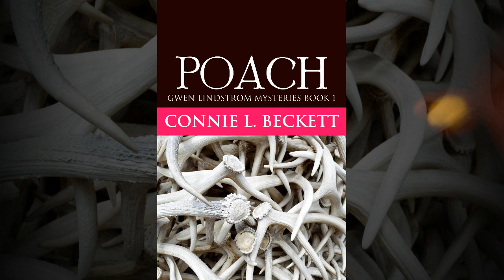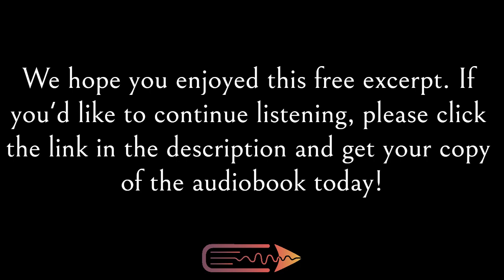Cozy Mystery Audiobook | POACH (Gwen Lindstrom Mysteries Book 1) | Free Preview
A free excerpt from Connie L. Beckett's audiobook, POACH (Gwen Lindstrom Mysteries Book 1), narrated by Wendy Furth and published by Next Chapter Audio.

GENRE: Cozy Mystery

BOOK DESCRIPTION
Middle-aged widow Gwen Lindstrom is the owner of Rancher's Cafe: a restaurant in Dubois, Wyoming. After Donny Myers, boyfriend of Gwen's morning waitress Lacey, is found dead in a barn, the local county sheriff begins to investigate the case.

Learning that Myers was shot and killed, Gwen begins to wonder if his girlfriend Lacey might have murdered him. Drugs, poachers and an unidentified man are all somehow connected to the case.

Soon, Gwen feels drawn to investigate the murder herself. But when the plan goes terribly wrong, can she figure out who killed Donny - and escape unscathed?